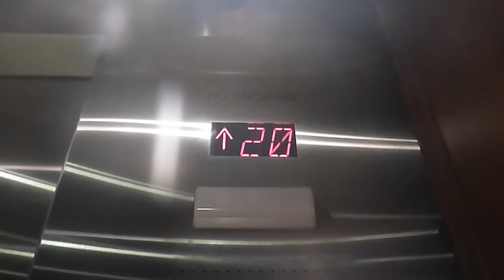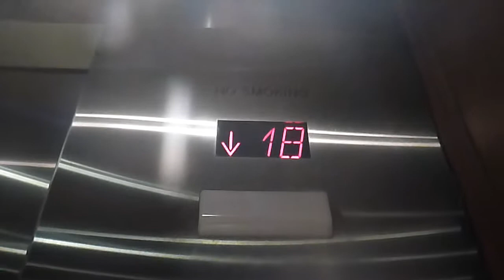High rise elevators at the Rosen Centre hotel Orlando FL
These are the high rise elevators at the Rosen Centre hotel Orlando FL.  The elevators are Schindler and serve 24 floors.